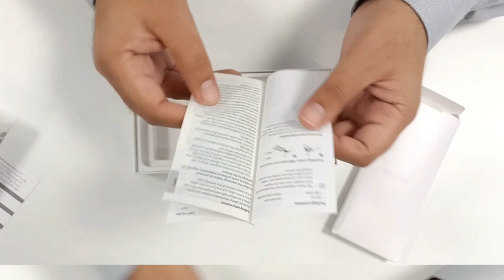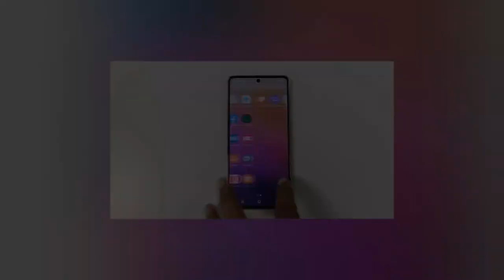Samsung Galaxy A73 5G unboxing and camera test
Specifications:

IP67 rated for water and dust resistance